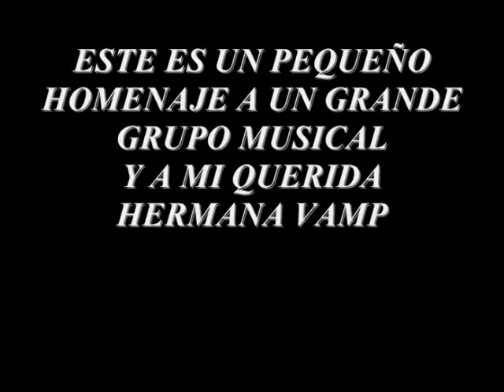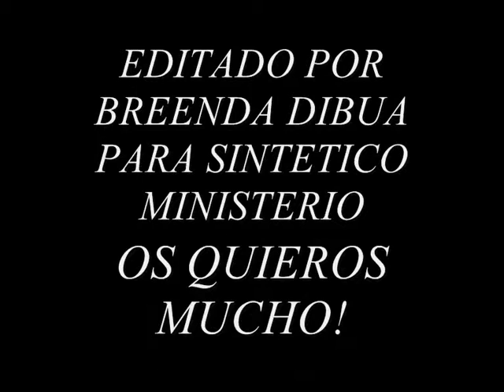SINTETICO MINISTERIO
ESTE VÍDEO CONTIENE MÚSICA Y FOTO DEL GRUPO SINTÉTICO MINISTERIO